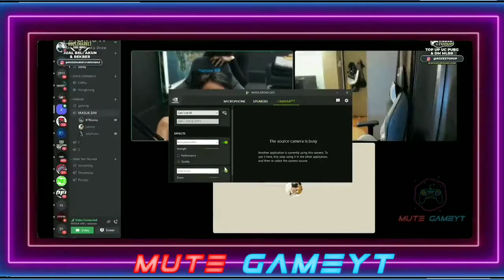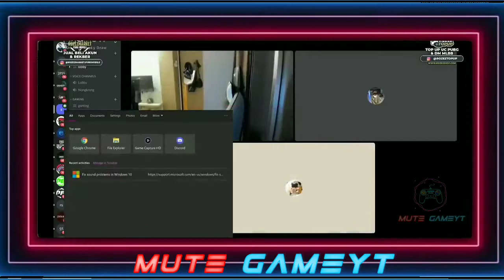TERBARU BTR LUXXY SALTING DI SAMPERIN JEHA KE GH | Part 1 .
JEHA SAMPERIN BTR LUXXY KE GH , BIKIN LUXXY SALTING DENGAN KEHADIRAN JEHA KE GH BTR RA .